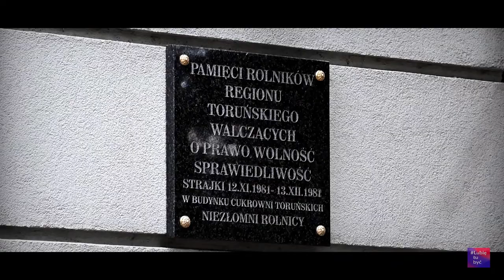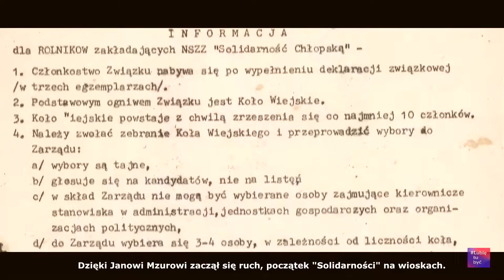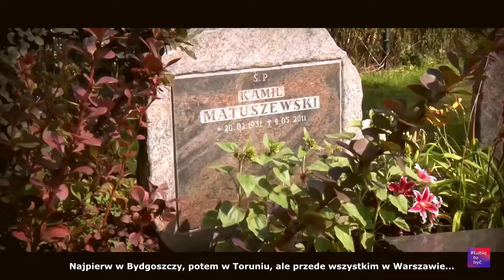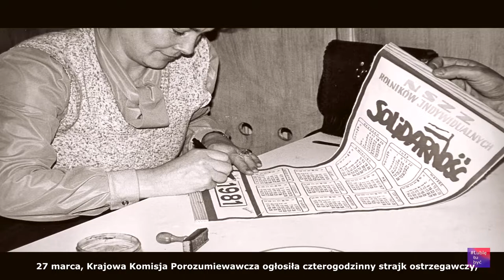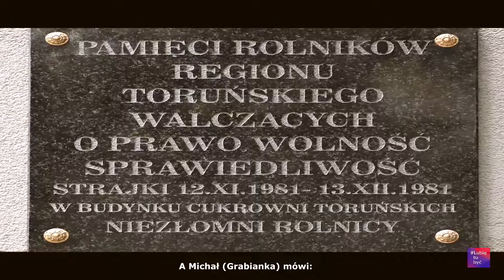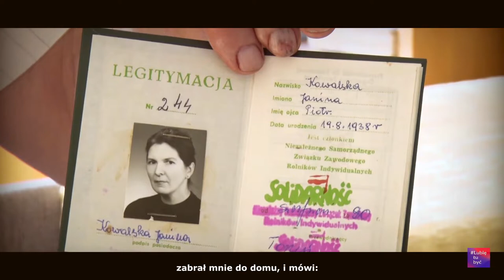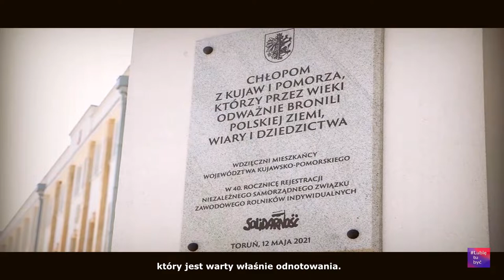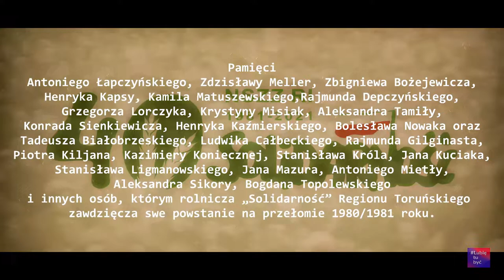Film - Od wsi do wsi idziemy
Film autorstwa Michała Grabianki i Mariusza Ludy powstał dla upamiętnienia 40. rocznicy rejestracji Niezależnego Samorządnego Związku Zawodowego Rolników Indywidualnych „Solidarność” i jest zbiorem wspomnień członków tej organizacji, a także przedstawicieli ich rodzin.

„Solidarność” rolnicza odegrała istotną rolę w tym, by mogła się dokonać pokojowa transformacja polityczna w naszym kraju. To była jedna z kluczowych ról w tym procesie. Nie zapomnijmy o tym, że „Solidarność” była malowana solidarycą nie tylko na czerwono, ale również na zielono/ – podkreślił Marszałek Województwa Kujawsko-Pomorskiego Piotr Całbecki, nawiązując do słynnego logo „Solidarności”.